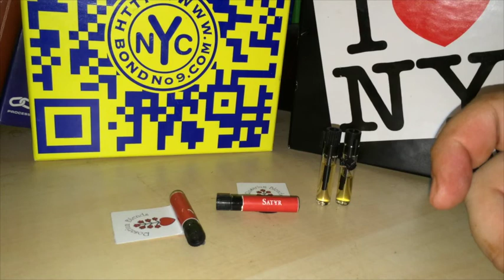Maximilian Must Know Episode #184 (Rosarium Blends & House of Orpheus)